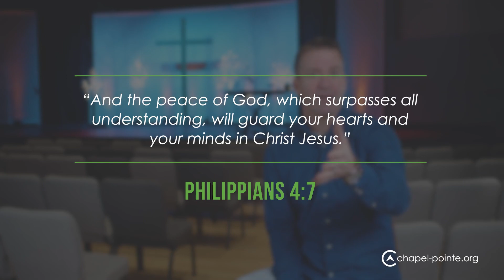Where Do You Find Peace?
Godly peace is beyond our own understanding. Amidst the distractions and business of this world, we can have eternal rest because of God's care for us.

"And the peace of God, which surpasses all understanding, will guard your hearts and your minds in Christ Jesus."
Philippians 4:7

Discover the peace of God this Easter season!
Hudsonville Campus
Wednesday, March 27 | 5:30pm & 7:00pm
Sunday, March 31 | 8:00am, 9:30am*, 11:00am* & 12:15pm
*Gym Venue available

Wednesday and Sunday services will be identical.

Byron Center Campus
Sunday, March 31 | 9:30am & 11:00am

Holt Campus
Sunday, March 31 | 10:30am
Keep an eye out for more messages of hope as we continue to share God's hope and truth rooted in scripture.